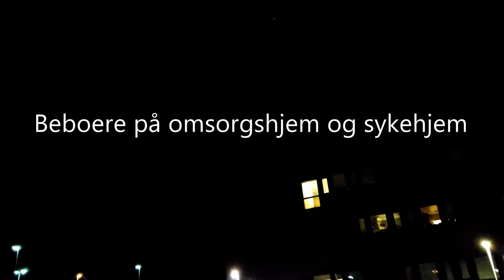Medisinstudentsnap-søknad del 1